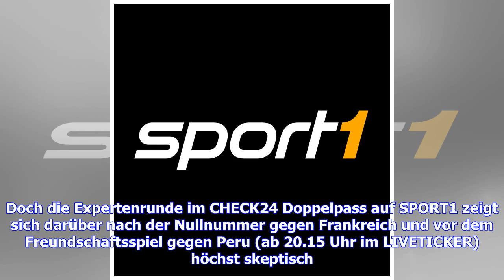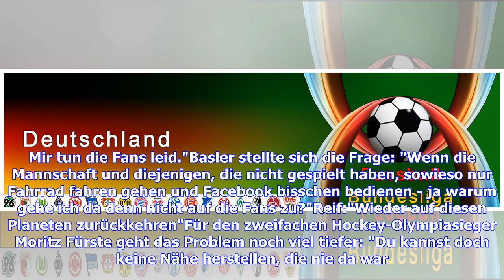DFB: Kritik wegen Fannähe - Basler, Stenger und Reif im CHECK24 Doppelpass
Es soll nicht nur ein sportlicher Neuanfang werden: Nach dem WM-Desaster hat das DFB-Team Besserung im Umgang mit den Anhängern gelobt und versprochen, wieder mehr auf die Fans zuzugehen. Doch die Expertenrunde im CHECK24 Doppelpass auf SPORT1 zeigt sich darüber nach der Nullnummer gegen Frankreich und vor dem Freundschaftsspiel gegen Peru (ab 20.15 Uhr im LIVETICKER) höchst skeptisch. Der frühere DFB-Pressesprecher Harald Stenger kritisierte: "Bei der WM 2006 gab es noch Nähe zu den Fans. Es is...